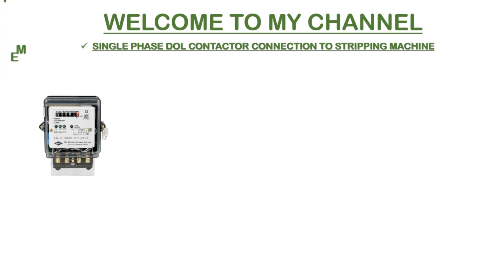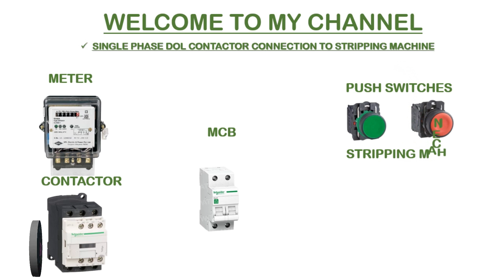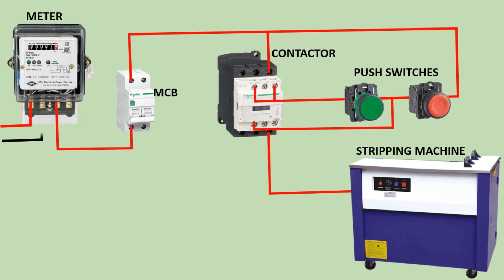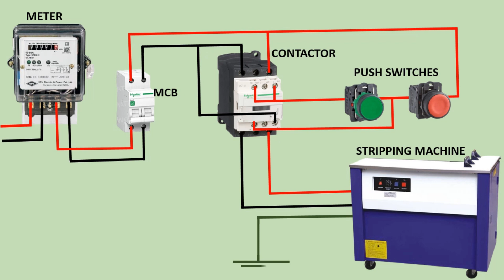DOL starter wiring connection for single phase motor in stripped machine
For motor control, a DOL starter is a Direct On Line starting. Single phase and three phase induction motors This type of motor control is very common and simple. Dol starters are used in motors where a high inrush current does not cause an excessive voltage drop in the supply circuit or is acceptable. Small water pumps, conveyor belts, fans, and compressors are all often started with direct on line starters.

single phase capacitor motor starter
dol starterhindi
dol starter
control wiring electrical technician house wiring dol starter connection in bangla3 phase dol starter connection working of d.o.l starter